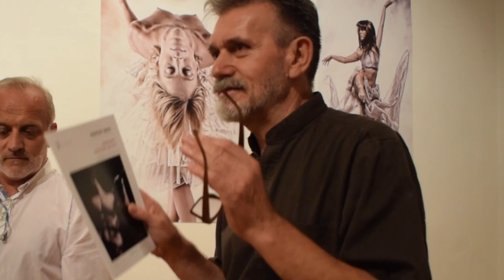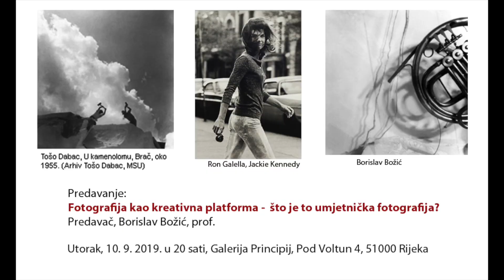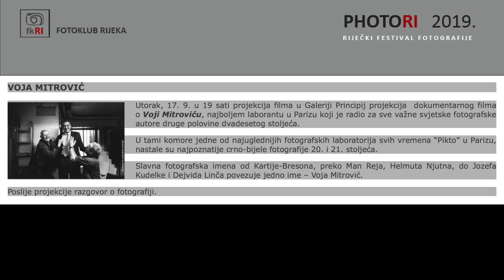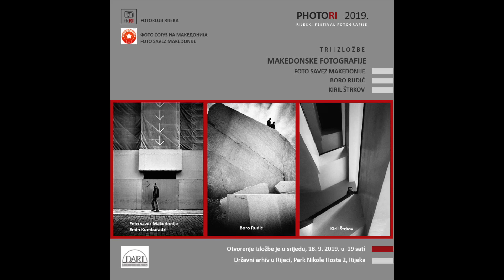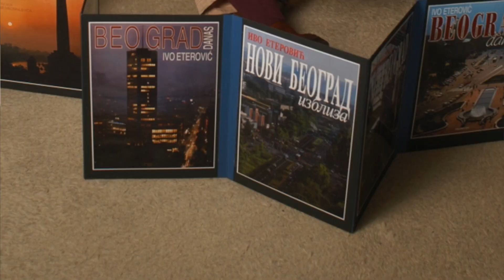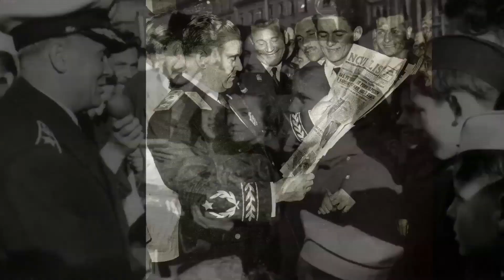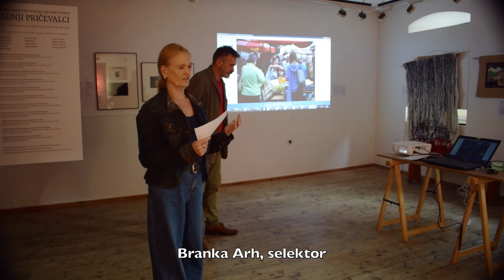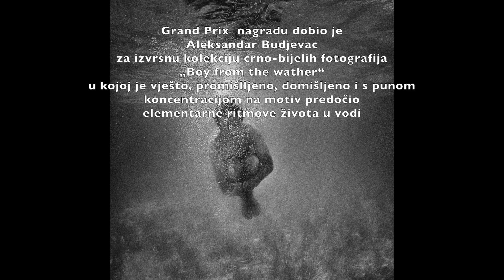PHOTORI 2019. Riječki festival fotografije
PHOTORI 2019.
Riječki festival fotografije već desetu godinu ga provodimo u organizaciji Fotokluba Rijeka. U okviru ovoga projekta realizira se niz akcija fotografske provenijencije, predavanja, izložbe, radionice, susreti s autorima, promocije časopisa i fotografske literature, demonstracija fotografske opreme i pribora itd. Sva događanja su koncipirana i organizirana tako da na njima mogu sudjelovati svi znatiželjnici kojima je interes fotografija kao  profesionalno ili hobističko opredjeljenje. Nema niti dobnih ograničenja svi mogu sudjelovati od školskog uzrasta do zrele dobi te  birati program PHOTORI-a kojeg mogu u cijelosti ili samo neke njegove elemente pratiti ovisno o osobnom senzibilitetu.